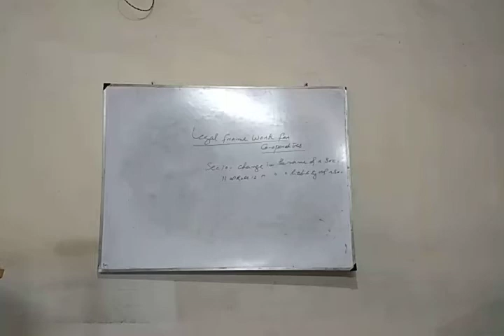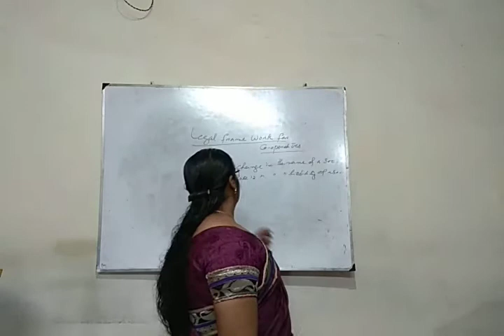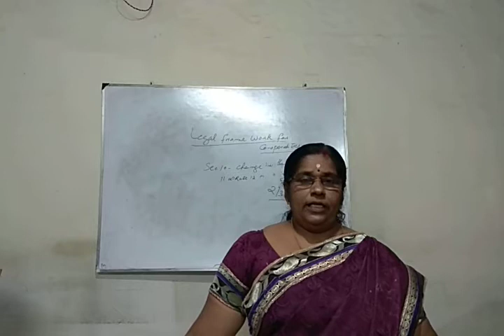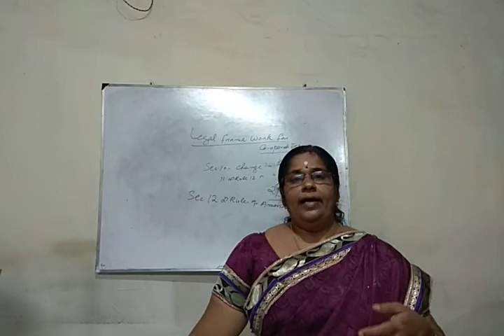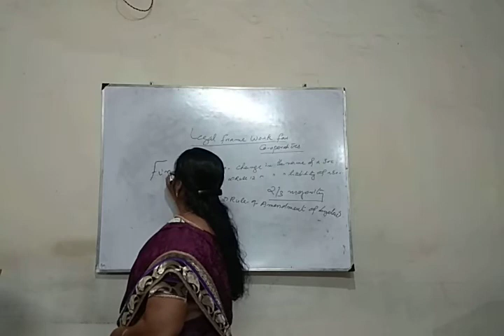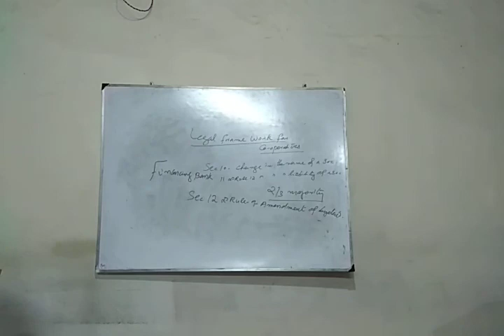Co. Op. Sec, 10, 11, and12... class22